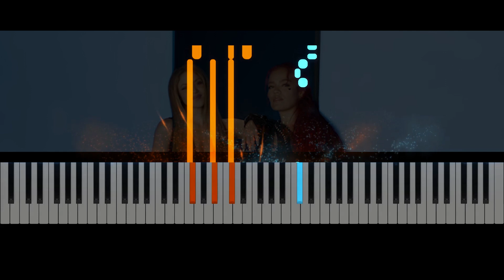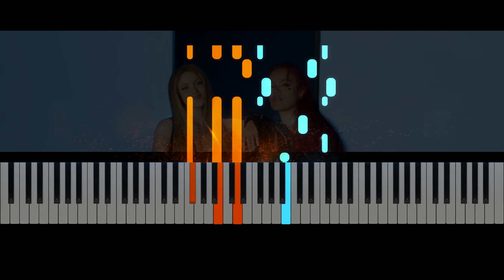KAROL G, Shakira TQG NUEVO TEMAAA! PIANO VERSION